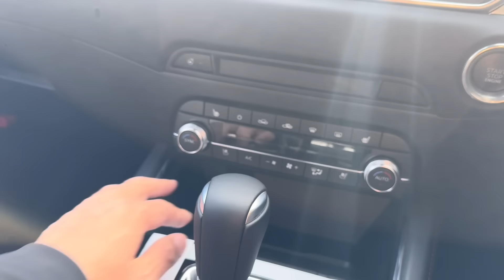【CX-5 vs ZR-V】円熟と新進気鋭SUV対決。CX-5の熟成度にZR-Vオーナー驚嘆。よりスポーティなSUVはどちら？ XD Sport Appearance vs e:HEV Z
こんにちはゆるのりです。
今回はMAZDAのCX-5と僕が所有しているHONDAのZR-Vの乗り比べ動画になります。
スマホで撮ったゆる〜い動画です。ラジオ感覚で楽しんでいただけら幸いです。